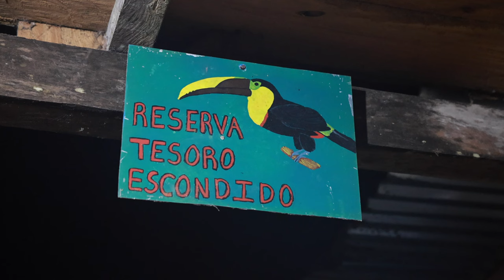Wildlife photography in Ecuador - Part 2 - Boas and hummingbirds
I went on a 6-day trip to Tesoro Escondido Reserve, Ecuador, to photograph wildlife and landscapes, as well as enjoy the beautiful Chocó rainforest. Tesoro Escondido is like my second home. I spent time with some dear friends, but I also provided the reserve with photos of wildlife that they can later use for field guides.

✦ ABOUT TESORO ESCONDIDO RESERVE AND THE CHOCÓ REGION
Tesoro Escondido (IG: @tesoro_reserve) is a 2,000-hectare reserve located  in the highly biodiverse Chocó lowland rainforest. It's home to one of the last healthy populations of Ecuadorian brown-headed spider monkeys as well as other endangered species like the Harpy Eagle, the jaguar, and many species of amphibians.Unfortunately, over 60% of the lowland Chocó has been wiped out by deforestation. There is hope, though, since several protected areas like Tesoro Escondido have been created (and are still being created) to protect this unique rainforest.

✦ ABOUT ME
My name is Thomas Nicolon. As a professional conservation photographer, I collaborate with media outlets like National Geographic, Le Monde, Mongabay, but also with conservation NGOs like WWF and WCS. I'm a member of the International League of Conservation Photographers (iLCP).

Cheers,
Thomas Nicolon